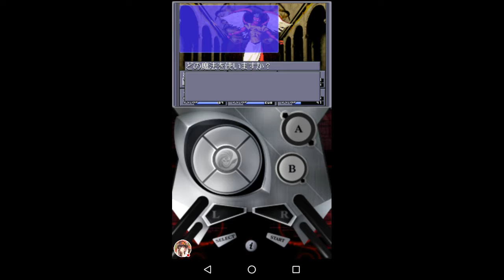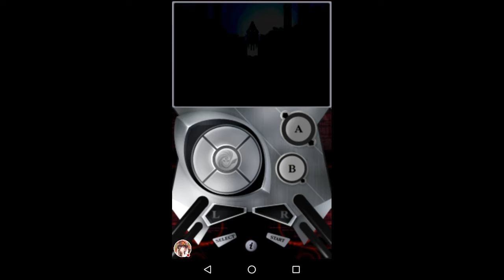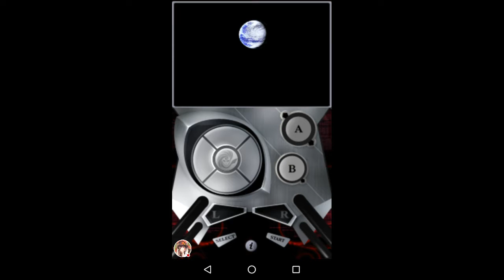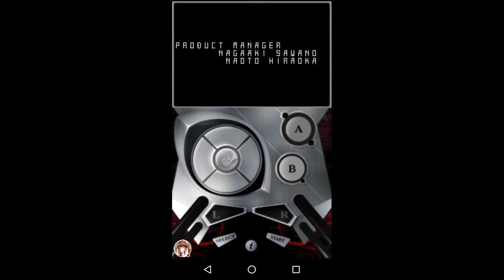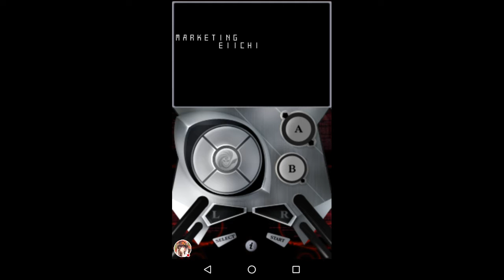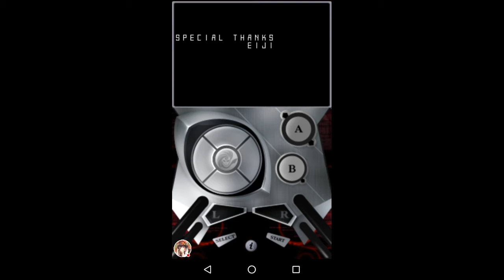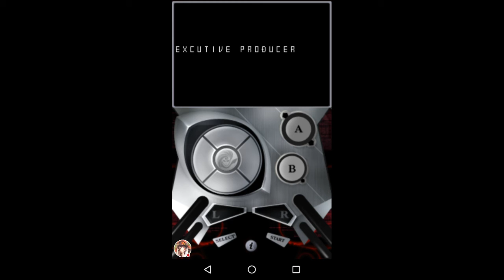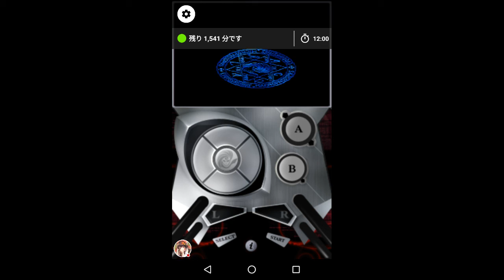真・女神転生 SMT1 Seraph Michael+Neutral Ending&Staff Credits JPN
真・女神転生 ニュートラルエンディング